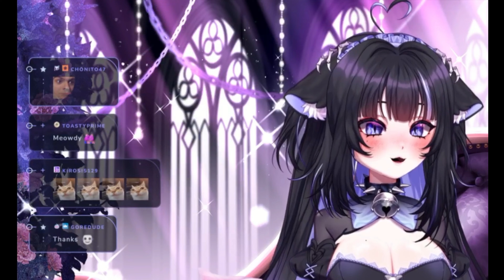Nekrolina Rips It Off And Fertilizes Herself!!!